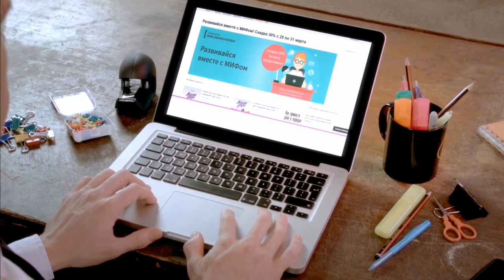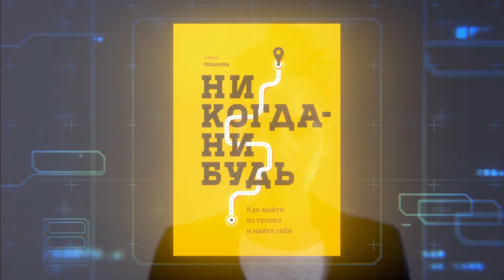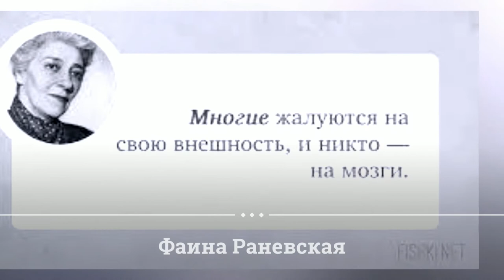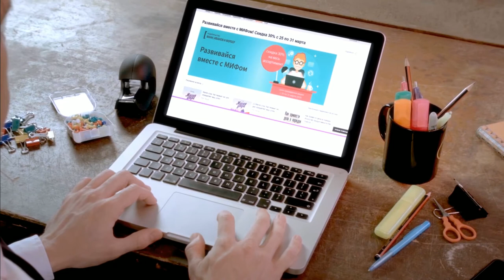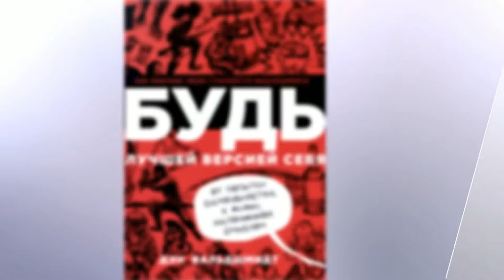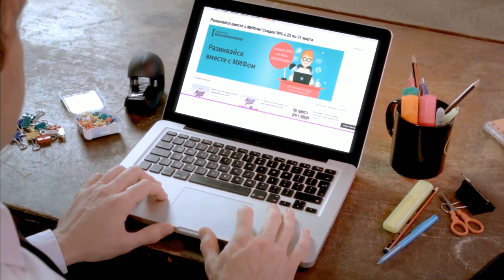Аудиокниги бизнес и не только, слушать онлайн. Фрагменты аудиокниг от издательства МИФ № 9/20